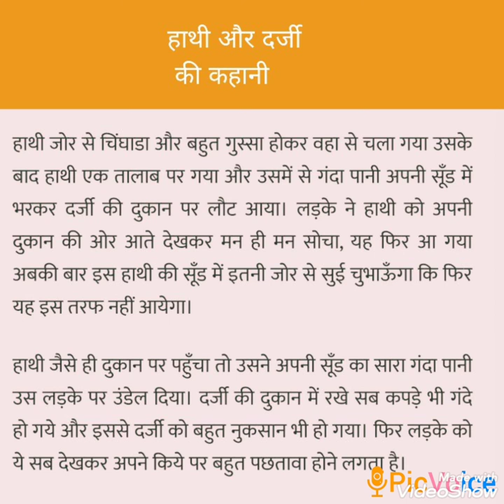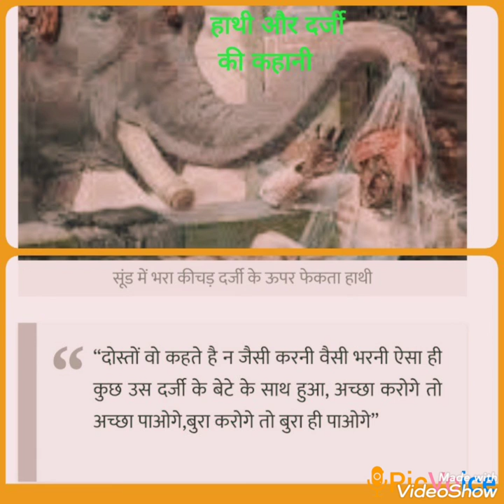Story Elephant and tailor in hindi |हाथी और दर्जी की कहानी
की कहानी